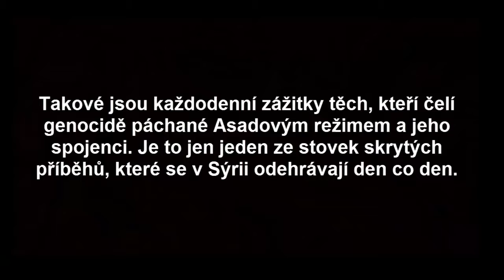Sýrie–Idlib: Z trosek bylo zachráněno živé dítě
Dobrovolník z civilní obrany v Sarmínu Muhammad al-Hirr vypráví, jak zpod sutin vytáhl živé dítě. Je příslušníkem Bílých helem, hrdinných záchranářů z Aleppa.